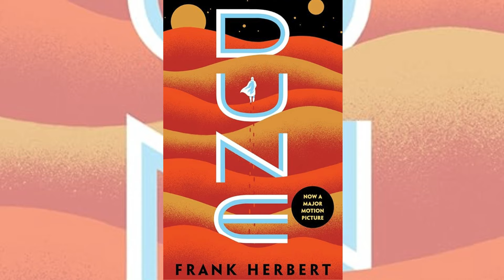Dune Part 2 - The Return of True Cinema? | Spoiler Review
Well, Dune 2 came out last week, and today we are going to be reviewing, discussing and gushing over how absolutely amazing it is!
Sorry this video is a little late, but better late than never.